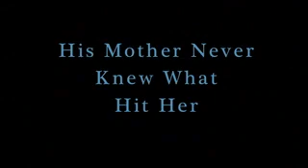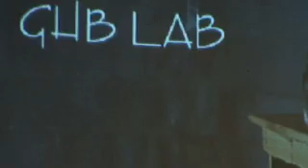GHB: The Truth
GHB is much more than a rape drug.  Trailer for a 20-minute documentary short about what happened to Julius from GHB addiction. Full doc available at shiftingsandspictures.org